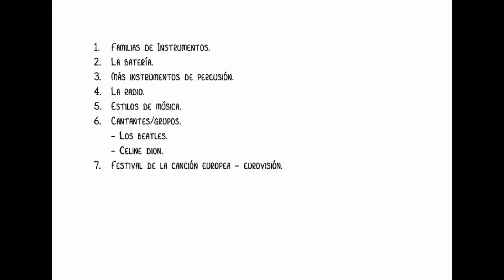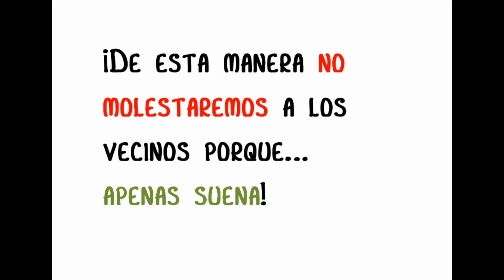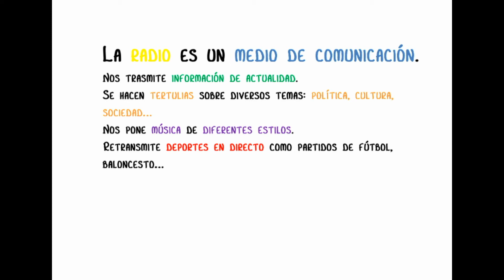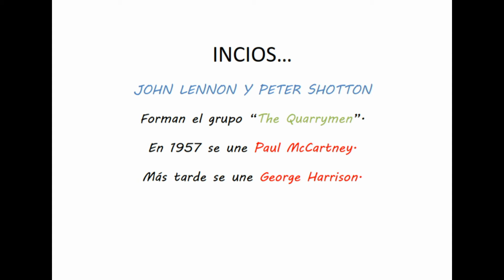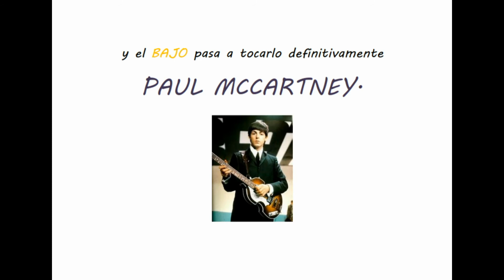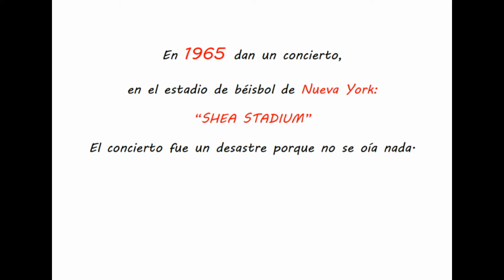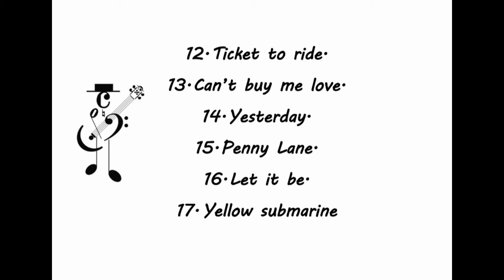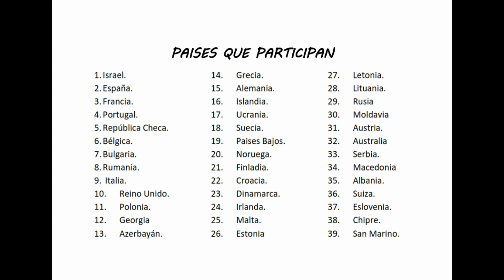5º - tercer trimestre - Música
Vídeo para los alumnos/as de 5º para preparar el examen final de música